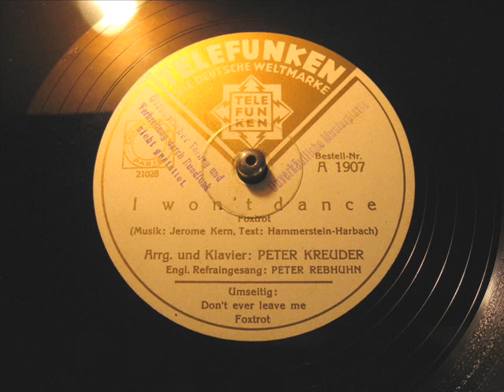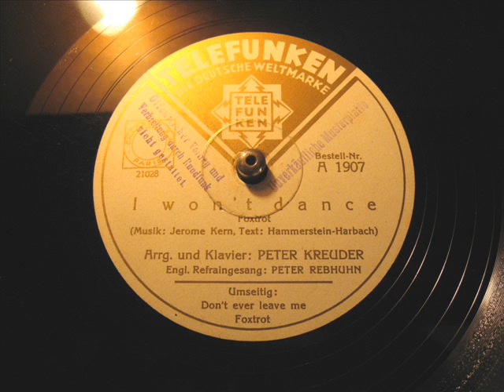Peter Kreuder / Peter Rebhuhn - (2/2) I won´t dance (1935)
Hier die Version mit Kreuder/Rebhuhn:

Peter Kreuder
Gesang: Peter Rebhuhn
Telefunken A 1907
Matrizennummer: 21028
Aufnahedatum: 15. Dezember 1935